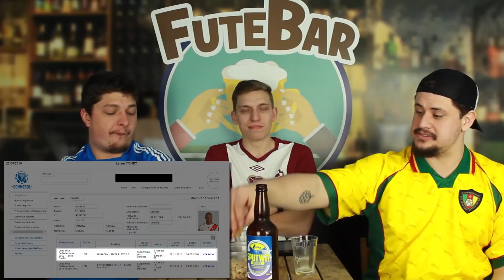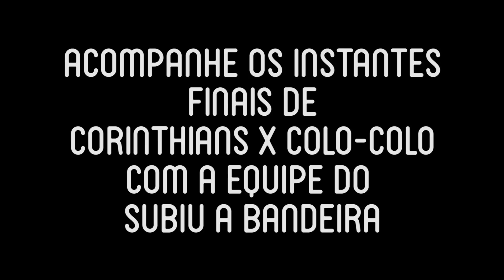#28 FuteBar - Polêmica com a Conmebol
Infelizmente o assunto do FuteBar de hoje é o delicado caso Carlos Sanchez e o descaso da Conmebol para com os times brasileiros.
Até quando vamos sofrer com a principal entidade do futebol sul-americano?
E até quando não vamos ter um representante de peso para nos defender?
E a CBF? Cadê?
Abra sua Laika Beer e venha debater com a gente sobre a palhaçada que a Conmebol faz com os clubes brasileiros.
(PS.: E no final ainda tem um tempo real do jogo do Corinthians)

-Ficha técnica:
Apresentação: Andre Zanetti
Participação: Alexandre Gelchaki Neto, Eduardo Tavares e Shadow
Produção e edição: Z13 Produções